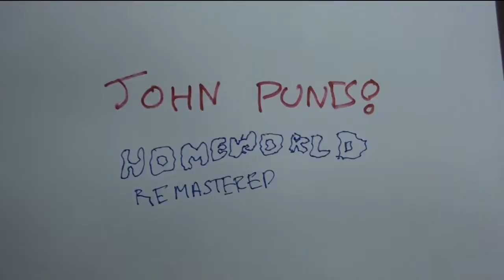Return to Kharak - John Punts - Homeworld Remastered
We return to Kharak to find the aftermath of the mystery assault on our world.

Homeworld Remastered
Gearbox Software, LLC